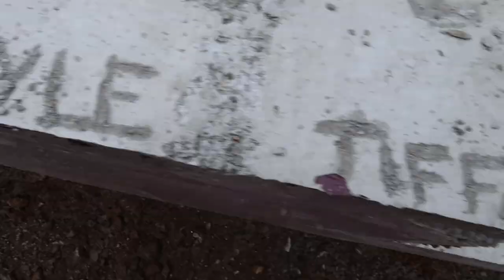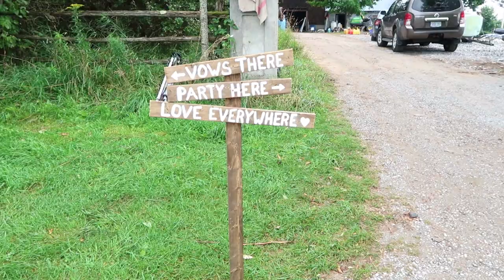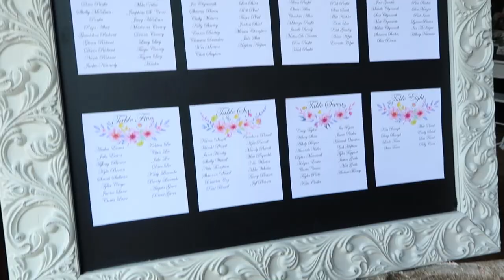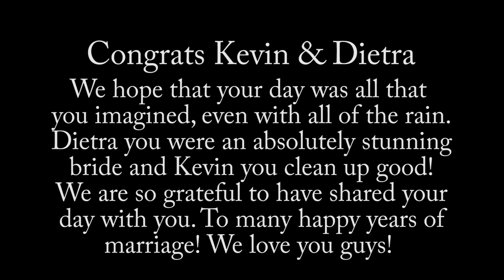IT'S WEDDING DAY! | Our Lives, Our Reasons, Our Sanity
First off, sorry this video is late. There was a lot of footage to go through and edit. Then. my good copy got erased and I had to redo it!

However, It was an absolutely stunning wedding day! We are so happy for the two of you and even through it rained, the ceremony and reception was gorgeous! Congratulations you guys!